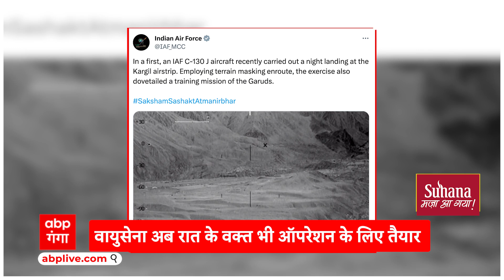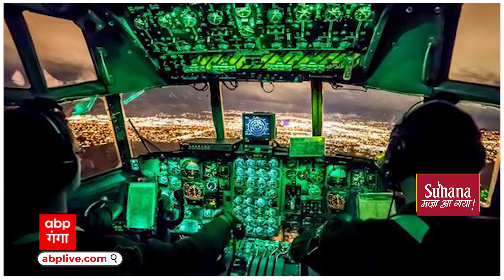कारगिल में पहली बार C-130 J एयरक्राफ्ट की सफल नाइट लैंडिंग, अब रात में भी दुश्मनों की